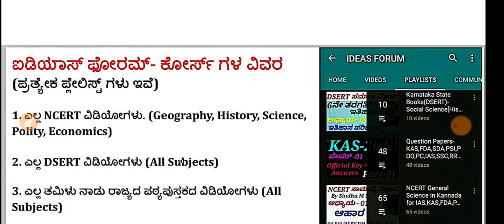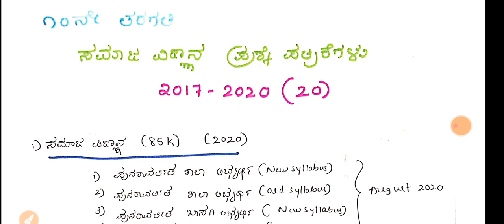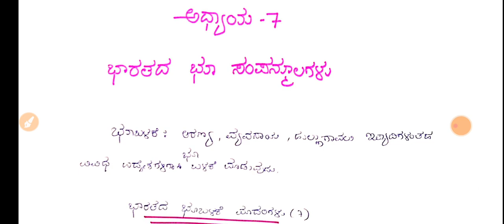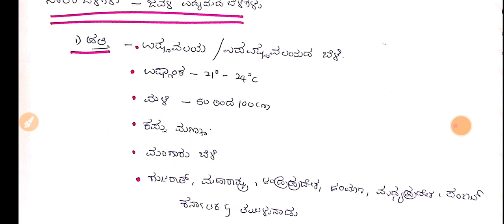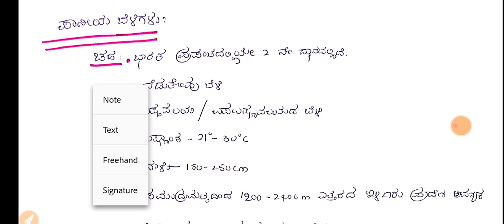DSERT-Social Science-Geography|Class 10:C-07 INDIAN LAND RESOURCES(P-03) by Vijaya Patil For IAS.